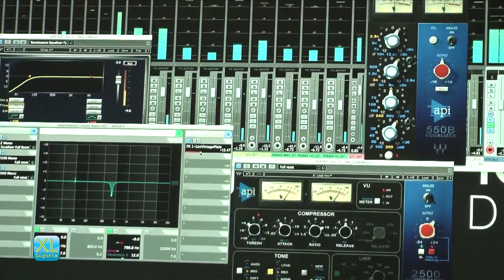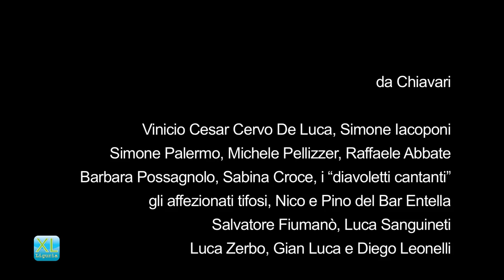Entella, a passo di tango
Un ponte biancoceleste unisce Chiavari e l’Argentina: le distanze si azzerano al grido di “Entella, Entella!”. A intonare le strofe è proprio un cantante di tango argentino -nonché autore del testo - dalle evidenti origini liguri: Pablo Banchero. Alle registrazioni hanno partecipato il team manager Cesar, i giocatori Michele Pellizzer, Simone Palermo e Simone Iacoponi, oltre a un nutrito gruppo di bimbi del settore giovanile. La “chicca” è l’intervento dei tifosi, chiamati a scandire il ritornello, perché l’Entella è di tutti, l’ ‪#‎Entellasiamonoi‬.